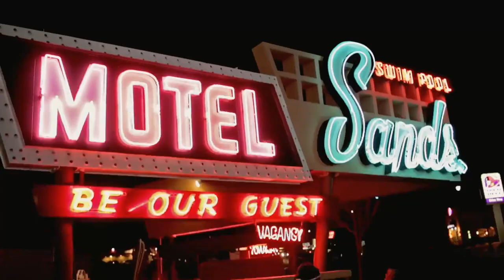New grasshopper swarm bugging Southern Utahns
ST. GEORGE — In news that’s not really news to most in Southern Utah, another grasshopper infestation is taking place.
While it’s not known if this infestation will rival the infamous 2019 hopper invasion, the winged insects are making their presence known – especially at night.
A look at the weather radar Wednesday night looks like Las Vegas, St. George and Cedar City were inundated by a strong monsoon storm. But there was no rain in any of those cities last night. It was just the swarms of migrating grasshoppers showing up in the radar.
Written by Chris Reed
June 23, 2023